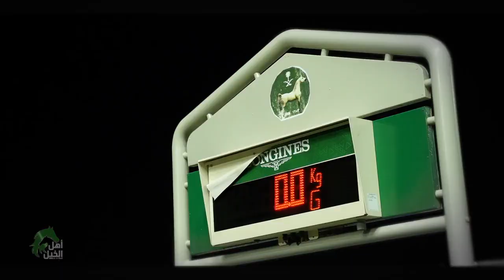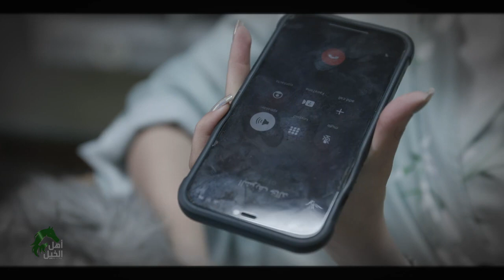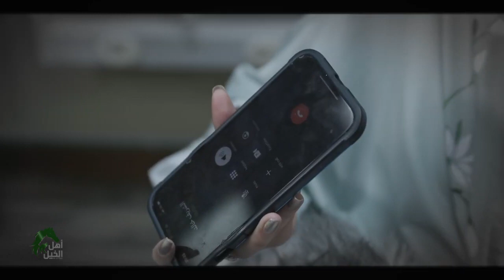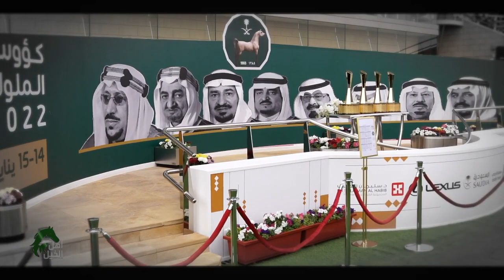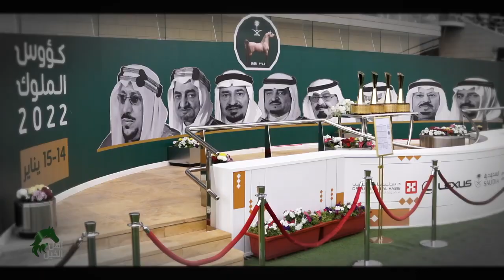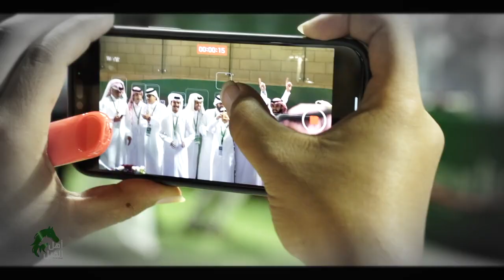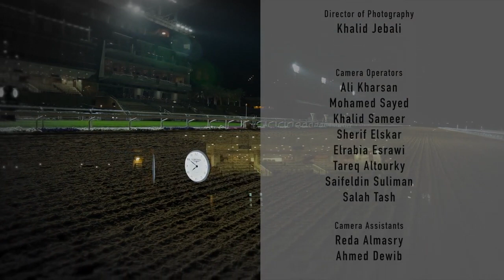أهل الخيل موسم سباقات الرياض الحلقة ٣٧ Ahl Alkhayl Riyadh Racing Season 2021 Episode 37